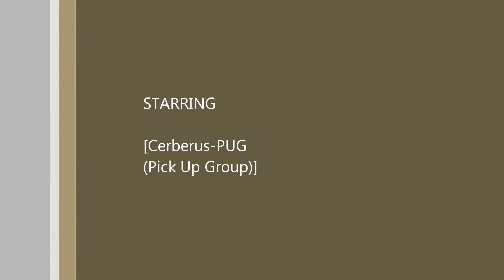Crystal Dragon FFXI (VW)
Provenance Watcher